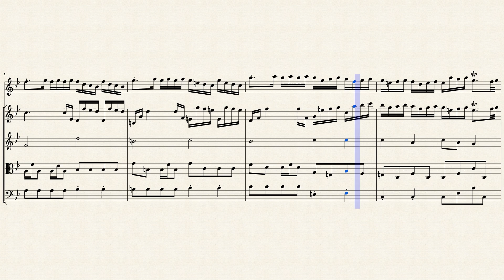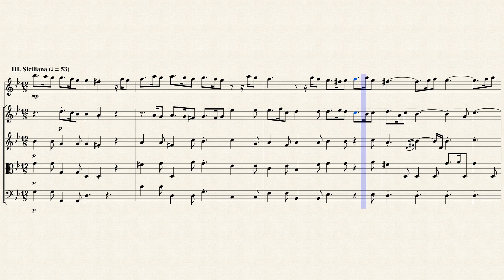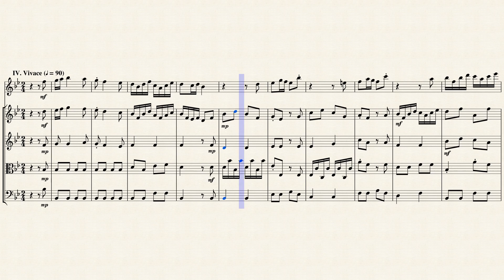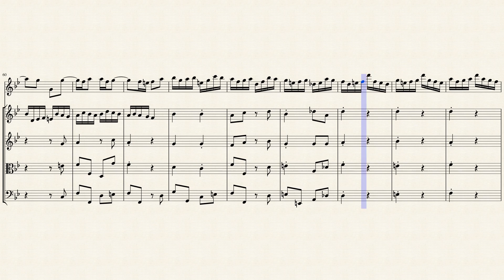Trio Sonata VIII in Bb Major (TWV 42:B4) for Flute & Strings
Georg Philipp Telemann was born in Magdeburg, the son of a Lutheran deacon who died in 1685, leaving the mother to raise their three children alone. The youth showed remarkable talent in music, but was temporarily discouraged in his chosen pursuit by Puritan Lutherans, who told Telemann's mother that he would turn out no better than "a clown, a tightrope walker or a marmot-trainer." In opposition to his mother's wishes, Telemann continued to study in secrecy until she relented, allowing him to train under the highly respected Kantor Benedict Christiani, at the Old City School. Outside of some early lessons in reading tablature, Telemann was self-taught and was capable of playing the flute, violin, viola da gamba, oboe, trombone, double bass, and several keyboard instruments. Telemann began to write music from childhood, producing an opera, Sigismundus, by age 12.

He was considered the most important German composer of his day and his reputation outlasted him for some time, but ultimately it was unable to withstand the shadow cast by the growing popularity of his contemporary, Johann Sebastian Bach. Telemann enormous output, perhaps the largest of any classical composer in history, includes parts of at least 31 cantata cycles, many operas, concertos, oratorios, songs, music for civic occasions and church services, passion, orchestral suites and abundant amounts of chamber music. While many of these works have been lost, most still exist, and the sheer bulk of his creativity has made it difficult for scholars and performers alike to come to terms with. The inevitable revival of interest in Telemann did not arrive until the 1920s, but has grown exponentially ever since, and with the twenty first century in full swing more of Telemann's music is played, known, understood and studied than at any time in history.

The Trio for recorder, harpsichord & continuo in B flat major (TWV 42:B4) is an isolated piece of unknown origin, the trio sonata was originally curiously scored, having parts for recorder, harpsichord concertante (the term indicated something like "featured"), and continuo. This seems to imply either a second harpsichord or possibly even a chamber organ to realize the continuo figured bass part, but recall that various instruments were deployed during the Baroque to realize the continuo--the work may even have been performed with viola da gamba to support the bass line. As per performance practices of the day, several such combinations were probably heard. But, in a clear indication of the way music was moving toward melody and away from pulse-like bass patterns, Telemann himself suggested combining parts, and the piece is commonly performed today by two instrumentalists. In four movements that last barely eight minutes, the work begins with a brief dolce section which breaks out into a showy vivace. The third movement, a two-minute Siciliana, is briefly lyrical also, but the closing vivace, a sort of miniature concerto movement, brings the work to a close with sparkling effect. Although brief and lightly textured, the work is sophisticated in its scoring and counterpoint and contains exemplary Baroque writing.

Although originally composed for Recorder, Harpsichord & Continuo, I created this Interpretation for Flute & Strings (2 Violins, Viola & Cello).